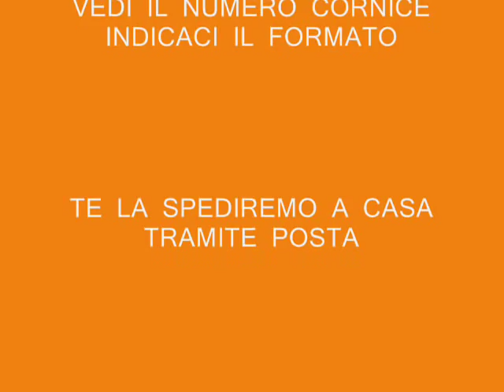CORNICI PER QUADRI - SAN MARZANO (TA)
CORNICI PER QUADRI. Scegli la cornice per il tuo dipinto, vedi il modello e numero,  indicaci la misura dell'opera. Telefonaci e te la imballiamo e spediamo a casa tramite Posta o Corriere. Galleria San Marzano, Piazza Madonna delle Grazie 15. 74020 San Marzano (TA). Video messo in rete dai ragazzi Sammarzanesi.